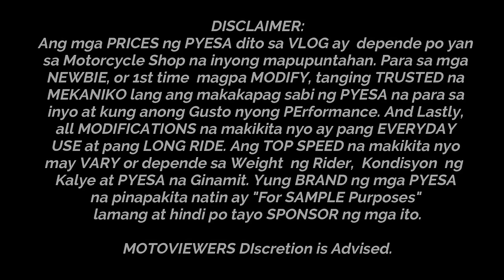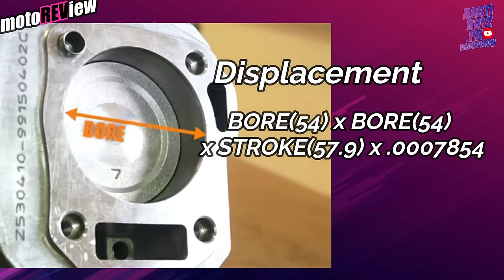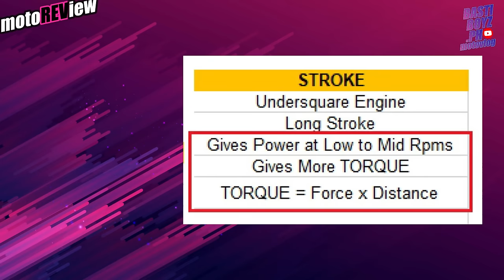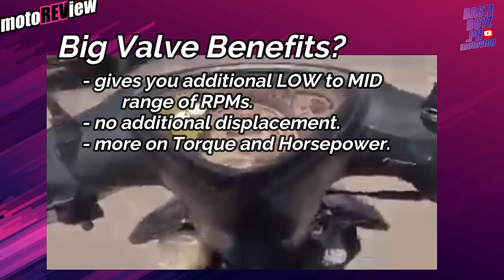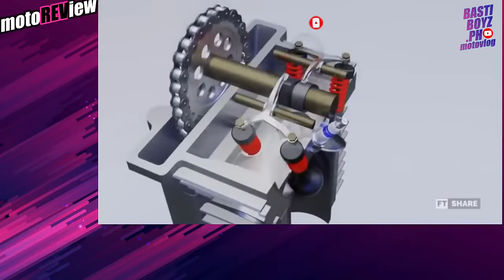TOP 5 BEST KARGADO SET UP FOR EVERYDAY USE l KARGADONG MOTOR l motoREView l BASTIBOYZPH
TOP 5 BEST KARGADO SET UP FOR EVERYDAY USE.

Ano bang KARGADO SET UP ang MATIBAY at pang EVERYDAY USE?
Para sa mga NEWBIE, 1st time mag- MODIFY, at para po ito sa ibat ibang BRAND
ng SCOOTER.

and Hit that Mothap@kEng BELL para UPDATED ka LAGEEH!!!
Maraming Salamat Po!!! Ride Safe... Drive Safe...

bastiboyzph,
motoREView,
top 5 best kargado set up,
mio kargado,
mio kargado vs raider 150,
mio top speed,
mio set up,
mio modification,
mio kargado top speed,
panggilid set up,
kalkal pulley,
kalkal torque drive,
mio 54 all stock,
mio 59 all stock,
mio 59 power,
mio big valves,
mio 4 valves,
mio 59 top speed,
mio 54 all stock top speed,
mio 59 all stock top speed,
mio 59 power top speed,
mio big valves top speed,
mio 4 valves top speed,

Demilitarized Zone - Ethan Meixsell | Rock 2016 | No Copyright Songs

Video Link: https:

 • Funk Cool Groove ...